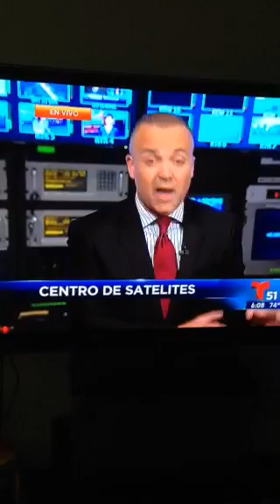Venezuela esta en candela Abajo el comunismo